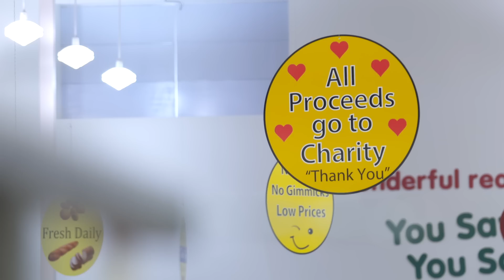Dalai Lama Humanitarian Awards: John Volken